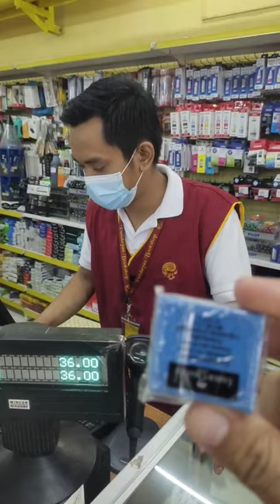I BOUGHT ERASER AT PANDAYAN BOOKSHOP!!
Saturday/weekend grind